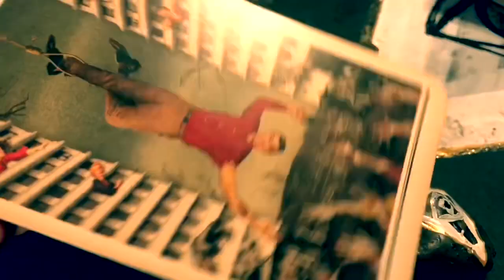АТАМ ВЕДЬМ. Большой и малый.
Для Заказа сообщите ему артикул, количество, адрес для посылки, ФИО, телефон для почты, высылка осуществляется после подтверждения платежа. Необходимые удобные для Вас возможные реквизиты он Вышлет Вам в сообщении, либо Вы можете найти их у Елены на Ютуб канале. Приятного Волшебства!

29 число не случайное. 2-Верховная Жрица, 9- Отшельник, 2+9=11. Число СИЛЫ (11 Старший Аркан). Это нож Большой, то есть сделан по всем канонам Атама и к нему идет Третий Глаз металлический.
Рукоятка ножа выполнена с пером Совы, Камешком Шунгит, Чеснок. Лезвие ножа  - Сигил Пентаграмма агрессивная (без круга) и Гексаграмма Защитная (в круге), медные гвозди, направленные острием в Осу. Оса находится на острие лезвия атама своим жалом олицетворяя острие АТАМА.
Отличие большого Атама от Малого в размере и в присутствии 3 Глаза. Большой Атам пригодится для Больших, церемониальных магических Работ. Им можно писать в воздухе и на земле, втыкать.
Атам (от фр. arthame, далее от лат. artavus — перочинный нож) — магический ритуальный нож, применяемый в современных языческих ритуалах для аккумулирования и хранения магической энергии. Основные функции атама — управление энергией, её накопление; начертание магических и священных фигур, внутри которых ведьмы или маги проводят ритуалы, в частности пентаграмм, рун, магического круга вокруг специального алтаря. С помощью атама благословляют, очищают вино и пищу, заклинают и контролируют демонов, другие сущности внутри круга.
Большинство современных ведьм покупают атамы. Металлы в составе клинка атама могут оказывать влияния на его свойства:
Медь / Венера: мир, спокойствие, гармония, счастье, материальный мир, красота, богатство.
Конечно же наши с Вами Атамы с медью. Под Венерой. Атам должен приносить счастье и достаток, приводить ведьму в ее личную гармонию.  Венера — это планета Пятницы. Пятница самый магический день в неделе, т.к. именно по пятницам Венера двигается по орбите пентаграммы.
Как использовать Большой Атам – Можно носить с собой, использовать в ритуалах, хранить на алтаре, все что хотите для Ваших Магических практик. Он сам является и мощным оружием и оберегом.
Для Большого Атама рекумендую сделать индивидуальную активацию капелькой крови на лезвие. Можно своей (для защиты себя) – больше будет работать Гексаграмма либо кровью млекопитающего животного (для активацию под охоту на врагов и тд)- больше тогда будет работать агрессивная пентаграмма. При активной агрессивной магии, черной, кладбищенской – на нож капается смешанная своя кровь с кровью млекопитающего. С кровью птиц можно мешать если Ваш тотем птица, вы работаете с демонами птицами.